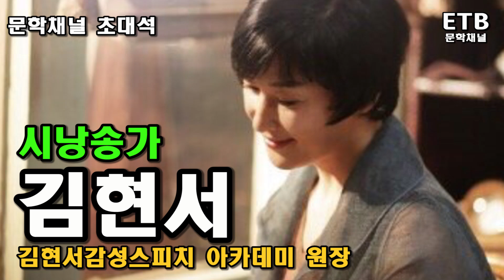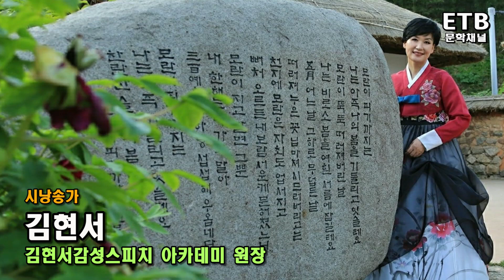김현서 시낭송가 ETB문학채널 초대석 - 대담 송미숙 - 2023.8.23 - 교육산업신문